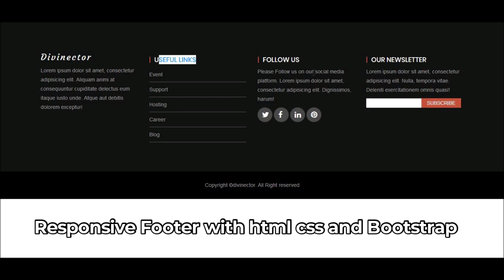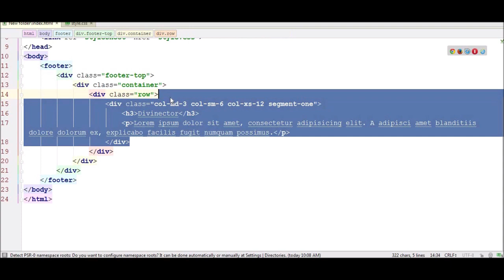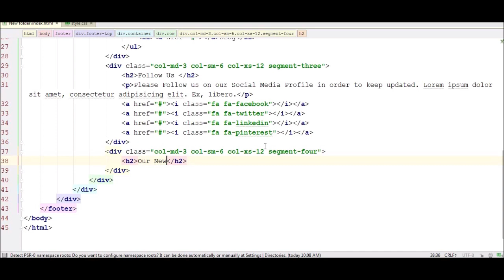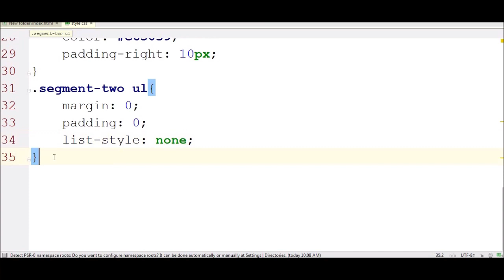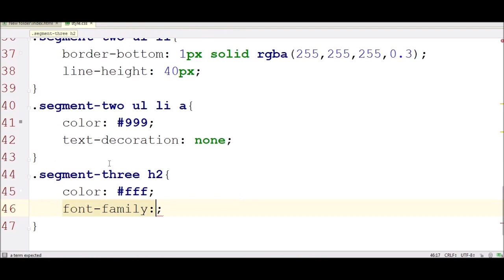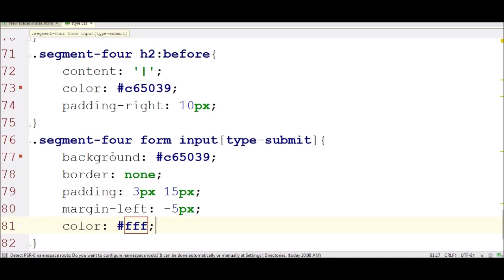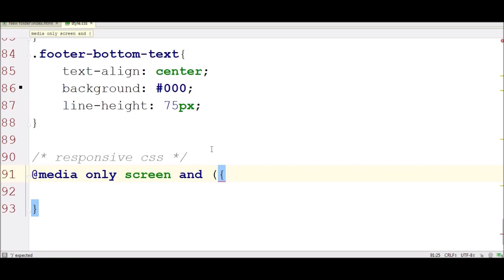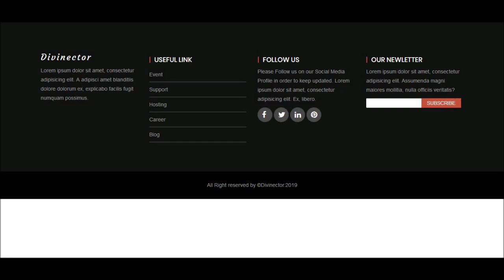How to Design Responsive Footer with HTML CSS and Bootstrap